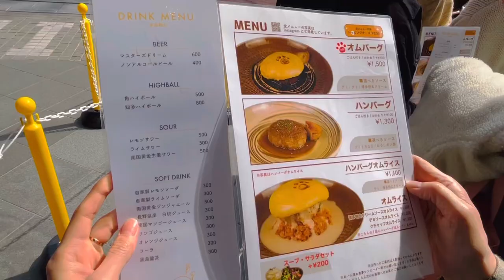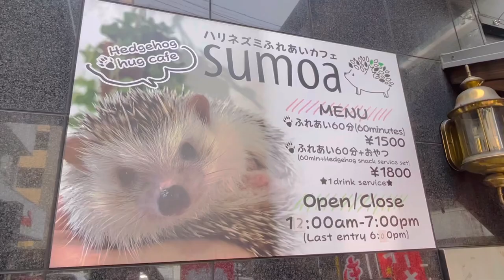【博多ランチ⑥】行列ができる店「いくら」でランチ&ハリネズミカフェでミーアキャットとの触れ合い/博多駅グルメ 博多グルメ 博多観光スポット・福岡ランチ・福岡観光スポット/ Fukuoka japan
いつも福岡散歩をご覧頂き、ありがとうございます☻♪

🌸今回は、『いくら』の博多店がオープンしたので行って来ました‼︎やはり、博多店も開店前から行列でした。博多駅から徒歩で行ける距離ですので、アクセスも良好だと思います👌

次はハリネズミカフェの『suoma』へ。
ハリネズミとミーアキャットとの触れ合いが出来ます。場所は、博多駅筑紫口側です。
こちらも、博多駅から徒歩圏内ですので行きやすいです😊

※ life in japan / travel / japanese trip vlog / Japan travel